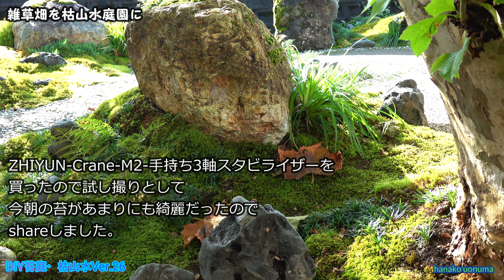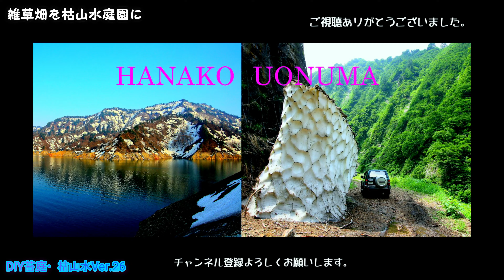4K 今朝の苔 苔庭 DIY 雑草畑を枯山水庭園に Ver-26 , DIY Japanese moss garden ZHIYUN-Crane-M2 Gimbal, SONY RX100M6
2020年9月12日朝、昨夜の雨で今朝は久々に苔が元気に輝いていたので先日買った ZHIYUN-Crane-M2 手持ち3軸スタビライザー を使って試し撮りをしてみました。POVモードのみの撮影です。さすが３軸ジンバルの威力、揺れの無い滑らかな動画を確認できました。SONY RX100M6 4K/30fpsでは少し動きが速いと画像が流れてしまうので繊細な苔の表情を見せるにはもっとゆっくりとした動きの方が良いこと確認しました。時間と共に刻々と変化する一期一会の瞬間でしたのでそのままshareします。この庭が３年前までは雑草畑であったことを忘れてしまいそうです。時々過去の動画を見たり水無川の渓谷をイメージして更に庭は広げていくつもりです（夏場は暑くて中断しますが）。
On the morning of September 12, 2020, the moss was shining well this morning due to the rain last night, so I took a test shot using the ZHIYUN-Crane-M2 handheld 3-axis stabilizer I bought the other day. Shooting only in POV mode. As expected, I was able to confirm the power of the 3-axis gimbal and the smooth video without shaking. With SONY RX100M6 4K / 30fps, if the movement is a little fast, the image will flow, so I confirmed that it is better to move more slowly to show the delicate expression of moss. It was a once-in-a-lifetime moment that changed from moment to moment, so I will share it as it is. It's easy to forget that this garden was a weed field until three years ago. From time to time, I plan to watch past videos and imagine the valley of the Mizunashi River to further expand the garden (although it is hot in the summer and will be interrupted).
（初回：苔庭 DIY 雑草畑を枯山水庭園にVer-1参照 ）家の周りの畑は年々作付けを減らすので基本雑草対策として庭を広げたく庭造りに終わりはありません。大きな石は庭が趣味の従弟がユニック車で運んでくれますのでこの庭もそのおかげです。小ぶりの八海石は水無川から大水のたびに流れ出たものを先祖が拾ってきたものを再利用しています。庭のコンセプトは魚沼の大自然の縮図で先生は水無渓谷です。
(First time: Moss garden DIY weed field to dry landscape garden Ver-1 reference As the field around the house reduces planting year by year, as a basic weed countermeasure There is no end to gardening that wants to expand the garden. My cousin, who has a hobby in the garden, carries large stones by unic car, which is also thanks to this garden. The small Hachikai stone is reused from what the ancestors picked up from the water that flowed out of the Mizunashi River every time there was a lot of water. The concept of the garden is a microcosm of the nature of Uonuma, and the teacher is the Mizunashi Valley.
‹撮影機材›：
ZHIYUN-Crane-M2 3軸スタビライザー
SONY RX100M6,4K/30fps

DIY苔庭の主な動画　Main past videos